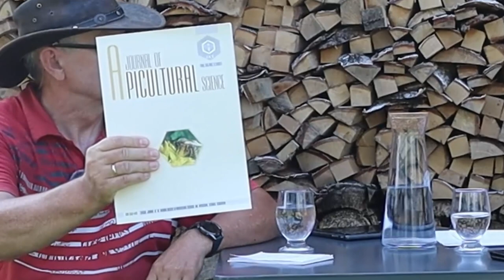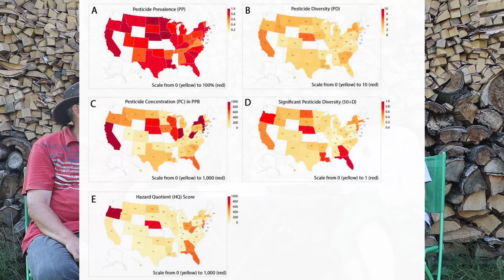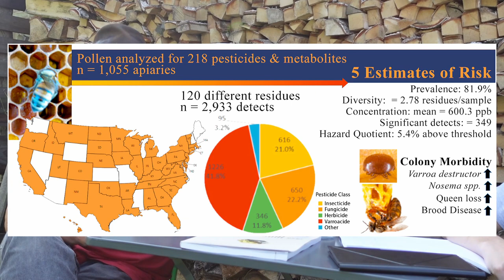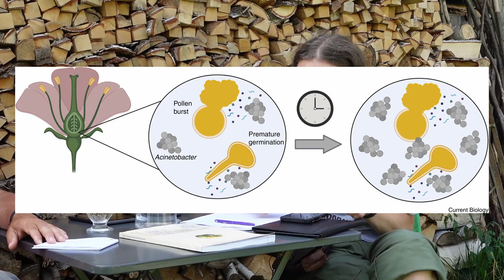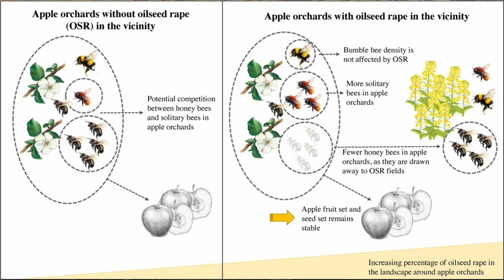001 - Mieszanie pestycydów, głodne bakterie, dzikie pszczoły w sadach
1) Pestycydy w rodzinach pszczoły miodnej. 00:34
2) Bakterie w nektarze żrą pyłek. 17:23
3) Dzikie pszczoły zastępują hodowlane. 28:36

Źródła:

ad 1: Traynor KS, Tosi S, Rennich K, Steinhauer N, Forsgren E, Rose R, Kunkel G, Madella S, Lopez D, Eversole H, Fahey R, Pettis J, Evans JD, Dennis vanEngelsdorp. Pesticides in honey bee colonies: Establishing a baseline for real world exposure over seven years in the USA. Environ Pollut. 2021 Jun 15;279:116566. doi: 10.1016/j.envpol.2021.116566. Epub 2021 Jan 23. PMID: 33839524.

ad 2: Crowley B, Russell A. Plant biology: Nectar bacteria grow by germinating and bursting pollen. Curr Biol. 2021 Oct 11;31(19):R1120-R1122. doi: 10.1016/j.cub.2021.08.024. PMID: 34637711.

ad 3: . Osterman i in., Apple pollination is ensured by wild bees when honey bees are drawn away from orchards by a mass co-flowering crop, oilseed rape, „Agriculture, Ecosystems & Environment”, Volume 315, 2021,

„Pszczele wieści - naukowo o przyrodzie” to filmowy program popularnonaukowy w którym z różnych miejsc opowiadamy o trzech recenzowanych publikacjach naukowych poświęconych pszczelnictwu i pszczelarstwu oraz związanych z tym dziedzinach pokrewnych: weterynarii, apidologii, biologii, ewolucji i ekologii zapylaczy, ochrony różnych pszczół. Nie boimy się jednak żadnych tematów, które w jakiś sposób wiążą się z głównymi zagadnieniami. Bowiem siłą metody naukowej jest zaciekawienie poznawcze przyrodą w szerokim rozumieniu i interdyscyplinarność możliwości badawczych jakie się z tym wiążą. Z otwartymi umysłami sięgamy po najnowsze i prawie najnowsze odkrycia publikowane w ważnych porządnych czasopismach naukowych.

Program pod egidą Stowarzyszenia Pszczelarzy Polskich „Polanka” prowadzą jego twórcy: Piotr Skorupa współtwórca „Polanka TV” oraz Jakub Jaroński z „Radio Warroza Pszczele Wieści”.

W intro wykorzystano materiały filmowe z publikacji: Siefert, P., Hota, R., Ramesh, V., Grünewald, B. Chronic within-hive video recordings detect altered nursing behaviour and retarded larval development of neonicotinoid treated honey bees. Sci. Rep. 10, 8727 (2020) DOI: 10.1038/s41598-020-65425-y